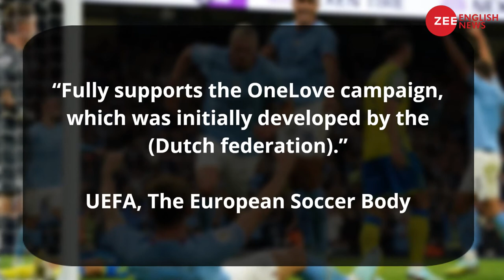What are rainbow heart design armbands in the FIFA World Cup 2022 in Qatar? | Zee English News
FIFA came under pressure from several European soccer federations who want their captains to wear an armband with a rainbow heart design during World Cup games in Qatar to campaign against discrimination. What are rainbow heart design armbands in the FIFA World Cup 2022 in Qatar?